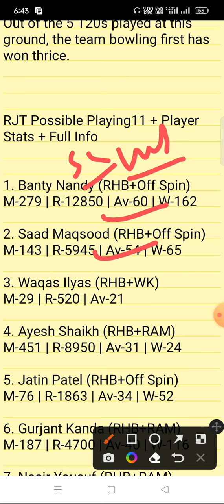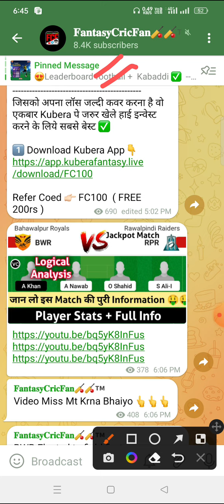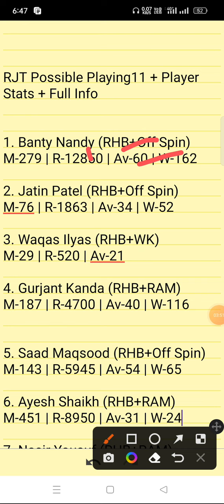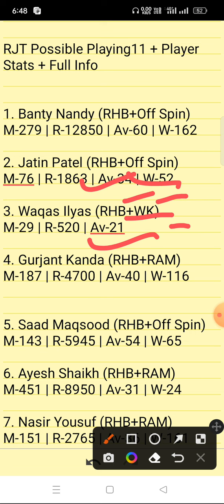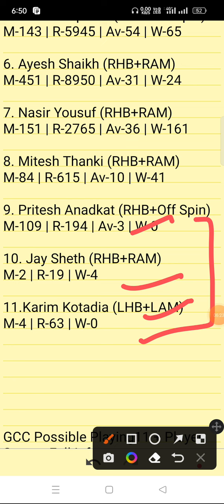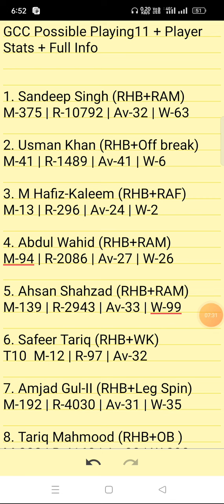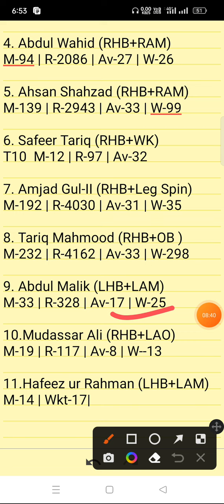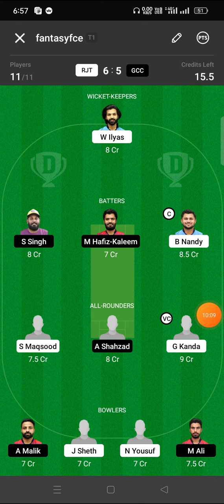RJT vs GCC Dream11 Prediction | rjt vs gcc dream11 gl team | live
rjt vs gcc linup.

Rajkot Thunders vs Gallion CKT Club gl team prediction
Rajkot Thunders vs Gallion CKT Club match prediction
Rajkot Thunders vs Gallion CKT Club today match
Rajkot Thunders vs Gallion CKT Club grand league team
Rajkot Thunders vs Gallion CKT Club team prediction
Rajkot Thunders vs Gallion CKT Club playing 11
Rajkot Thunders vs Gallion CKT Club prediction
Rajkot Thunders vs Gallion CKT Club match
Rajkot Thunders vs Gallion CKT Club gl team
Rajkot Thunders vs Gallion CKT Club odi today match
Rajkot Thunders vs Gallion CKT Club wold cup team prediction
Rajkot Thunders vs Gallion CKT Club last match scorecard
Rajkot Thunders vs Gallion CKT Club live score
Rajkot Thunders vs Gallion CKT Club dream11 prediction
Rajkot Thunders vs Gallion CKT Club dream11 today match
Rajkot Thunders vs Gallion CKT Club dream11 best team
Rajkot Thunders vs Gallion CKT Club team today match
Rajkot Thunders vs Gallion CKT Club playing 11 today match
Rajkot Thunders vs Gallion CKT Club ipl match prediction
Rajkot Thunders vs Gallion CKT Club dream11 team today
Rajkot Thunders vs Gallion CKT Club dream11 prediction today match